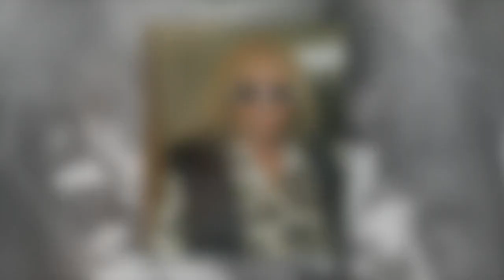Mort de Christophe : ce plaisir (très risqué) partagé avec Johnny Hallyday et Michel Polnareff